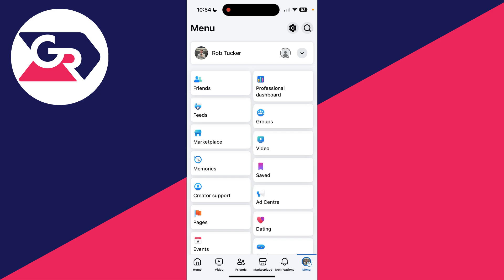How To Fix Facebook Featured Section Not Showing - Full Guide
Learn how to fix facebook featured section not showing like highlights and photos in this video.

GuideRealm